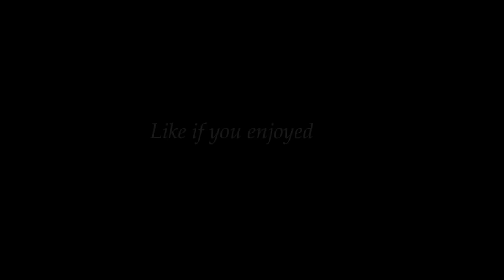[BASS BOOSTED] Panchi Soor Me Gaate Hain - Udit Narayan | Old Hindi Song | Marshall Vintage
Song : Panchhi Soor Main Gaate Hain
Movie : Sirf Tum
Star Cast : Sanjay Kapoor, Priya Gill, Sushmita Sen
Singer : Udit Narayan
Lyrics : Sameer

 This is a right that you have and we will not change that. If any part of the contents of this channel is your property